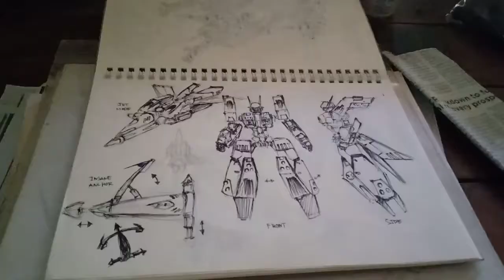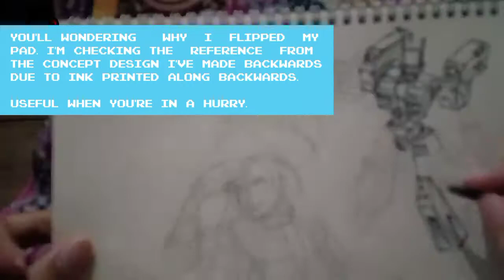WWE x Mecha (Speedpainting/Time-lapsed Drawing): Kairi Sane and Kabuki Typhoon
I had done previously made the first Kairi Sane fan art that makes me resurfaced my talent in creativity and now focusing on drawing bots.

For another tribute of this celebrated NXT hero, it's time to sail up in the sky and see who's in charge as the most fearsome captain of the seven seas...along with the wind.

Motif:
-Macross (VF-1 Valkyrie model)
-Pirate captain
-Anchor

Name: Kairi Sane

Mecha: WXM-05-S1 Kabuki Typhoon

Bio:
An air fighter transforming robot capable of fight above the skies. Served as an assault unit and effective support, this mech is designed to take out an enemy swifty from the sky. This version allows to perform multi attacks with it's main weapon using Insane Anchor for both close and long range attacks. Along with it's counterpart model, Kabuki Kage, this makes an awesome team. Piloted by Kairi, known for her serenity, swift, and smart fighter. Also, this mech is a part of combiner along with Kabuki Killer, the leader of the trio, as wings to form Kabuki Riser, dubbed as the "Warlord Empress of Tomorrow".

Features:
• Kagiri Eye — It glows pink from the left eye, enabling you to scope target from distance up to 15,000km and used it for effect lock-in targeting without a miss. It also shoots lasers as back-up.
• SKY Generator (Soaring Kinematic Yaw) — A powerful reactor generator that gives longer lasting power, allows you to fly at mach 5 and staying in air even for a year!
• SKY System — Advance computer OS specifically designed  for effective air and space navigation. It also allows you to transform between robot and jet mode.

Arsenals:
• Insane Anchor — Kabuki Typhoon's signature weapon and finisher. It has two modes: Crescent mode that generates blue-energy blade and Archer mode that turned into pink energy charged laser blaster. It can also fire like a harpoon during Archer mode to stun targets. It is also the main cockpit during jet mode.
• Bon Voyage Micro Missile — Missiles stored in its legs. Can be used to attack or emits flashbang via SKY System commands. Great combo for Insane Anchor.
• SKY Gun — Back-up machine gun stored under the Insane Anchor and can be dual wield it.

If you like this video, gimmie a thumbs up.

[DEVIANTART]
/tredecies-razorwolf

Support me for more exclusive WIPs and other content by joining one of the membership tiers on...

[ETH]
0x164Cee9B7B79e625b845fadD26CCbC83dA529d39

[XRP]
rQhbKHzKFXjSshqythFwNozznQPS1PVSQC